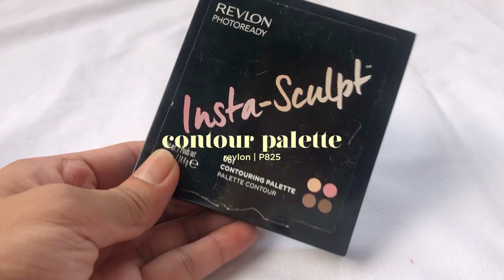EASY EVERYDAY MAKEUP LOOK ft. affordable local & drugstore products! | Philippines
Hi everyone! Here's my easy and affordable everyday makeup routine. The products mentioned are all local and drugstore products so they are easy to find. Most of the products I used are available on Watsons and also on Shopee and Lazada. ♡

LET'S BE FRIENDS!

Products mentioned:
Skinever Acne Treatment Serum
BENEFIT Ka-BROW! Eyebrow Cream-Gel

"RYYZN - Misfits" is under a Creative Commons (CC-BY 3.0) license